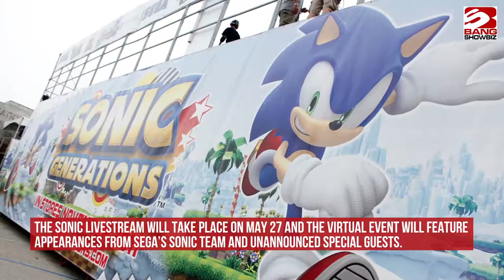Sonic the Hedgehog showcase to reveal Sega's plans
Sonic the Hedgehog is getting his own digital showcase on May 27 in which Sega will reveal its plans for the company's most popular character.
The Sonic livestream will take place on May 27 and the virtual event will feature appearances from Sega’s Sonic Team and unannounced special guests.
Sonic celebrates his 30th birthday on June 23 and Sega has promised to reveal “a plethora of upcoming projects, partnerships and events spanning the Sonic the Hedgehog franchise and beyond”.
Anticipation is rising that a new game will be part of the announcements.
There hasn’t been a new entry in the main 'Sonic' series since 2017’s 'Sonic Forces', with 2D platformer 'Sonic Mania' also coming out that same year. The blue speedster last made pixelated appearances in spin-off titles 'Mario & Sonic at the Olympic Games Tokyo 2020' and 'Team Sonic Racing'.
It has been rumoured that a remaster of Nintendo Wii game 'Sonic Colors' is coming due to a leaked retail listing.
Sonic made his debut back in 1991 in the smash hit Sega Mega Drive game and quickly started to rival Nintendo's Mario character in popularity.
The character has gone on to appear in multiple other games and made his big screen debut in 2020 with Ben Schwartz voicing Sonic and Jim Carrey starring as his arch nemesis Dr. Robotnik and the movie was a box office success.
The sequel film is in development at Paramount Pictures, with a release date of April 8, 2022, whilst new 3D animated series 'Sonic Prime' will stream on Netflix next year.
Sonic Central will stream on May 27 on the official Sonic the Hedgehog YouTube and Twitch channels.